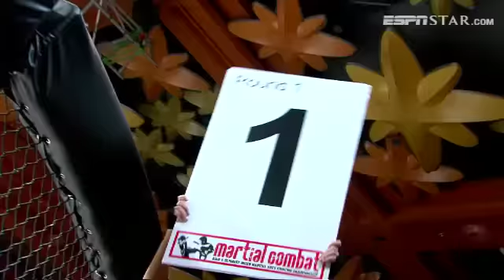Martial Combat 7 Fight 1 Ben Nguyen Vs Chavalit Sityotong